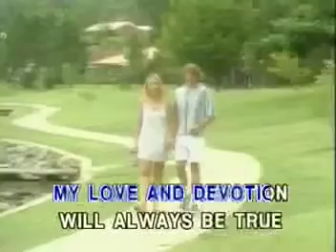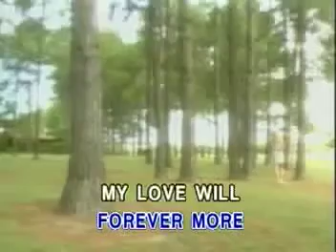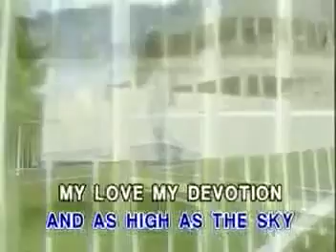Matt Monro - My Love And Devotion | Synergy